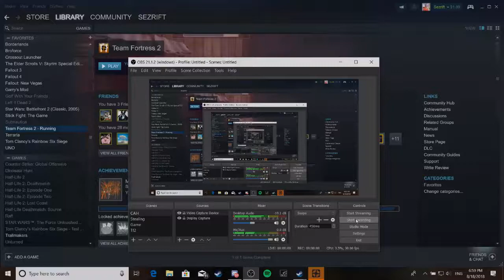TF2 With Friends!!!